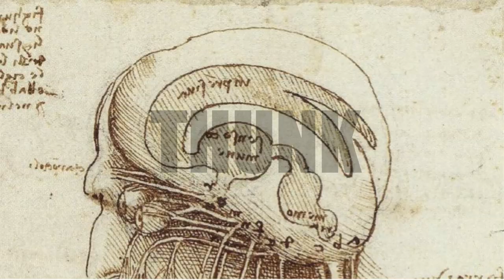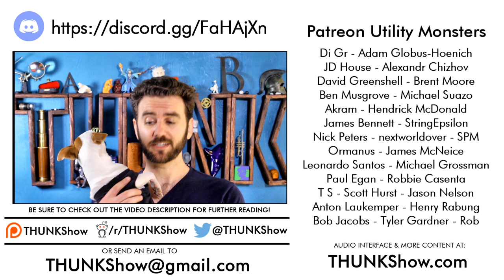181. Issues of Utilitarian Ethics | THUNK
Many shower praise on utilitarianism as The Objectively Correct Ethical System, but is it possible they're putting the cart before the horse? Do its uncomfortable edge cases give us cause for caution?

SMBC's version of the Utility Monster (starring Felix!)